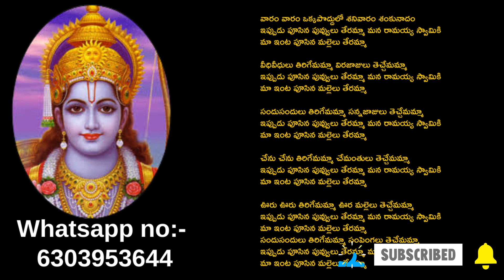ఇప్పుడు పూసిన పువ్వులు తేరమ్మా ॥ telugu bajana patalu॥ bhajana songs॥ rama bhajanalu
srirama bhajana patalu,telugu bajana patalu, bhajana songs,rama bhajanalu

sivuni bhajana patalu, shiva bhajana songs,sivuni bhajana patalu telugu
telugu devotional songs ,devotional songs, telugu bhakti songs, telugu songs, gattu naresh bhakti songs, lord rama telugu songs, telugu chekka bhajanalu, ayyappa bhajanalu songs, durga bhajanalu
telugu, lord shiva songs, telugu, bhajanalu  telugu,rama bhajana songs telugu,songs,sri rama bhajana songs telugu,sai bhajana songs telugu